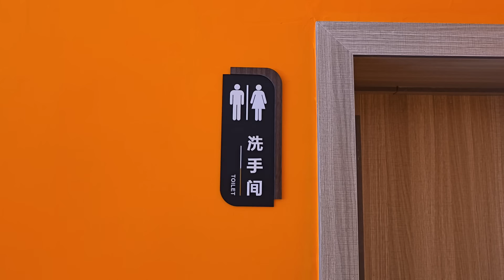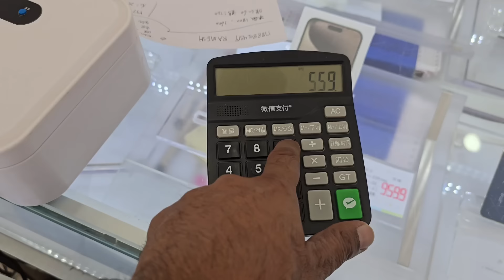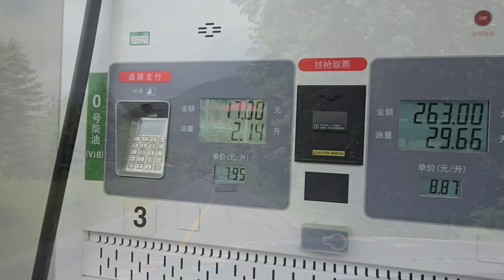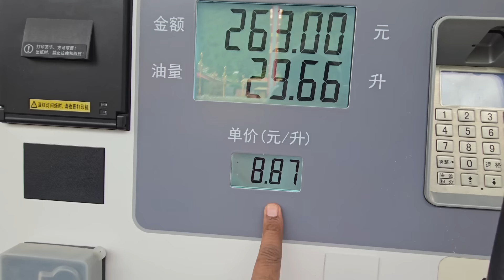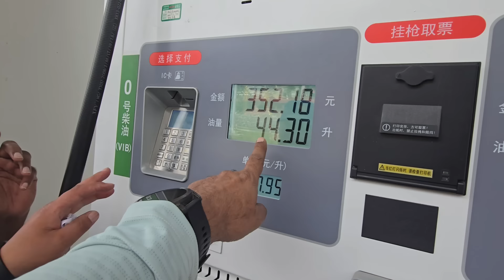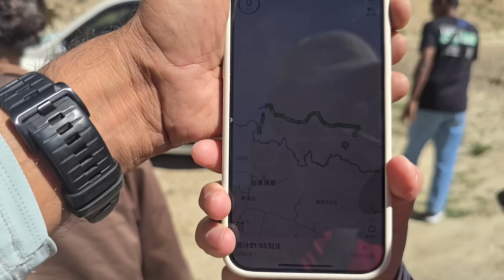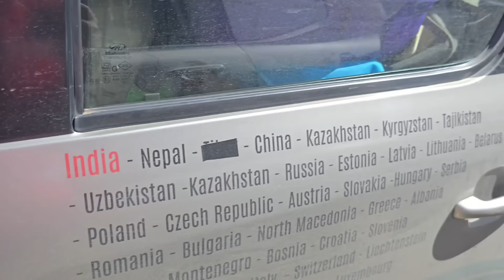Day 12 (Aug 26) Drive from China Border to EBC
After crossing rhe border we had to stay in the cars in the parking. It was a difficukt night and could hardly sleep. In the eay morning i brushed and shaved on the bonnet of the car. Skipped breakfast and luckily by 10am we were allowed to go. Reached gyrong town soon where in the police station the Chinese guide Ammy went with our passports and it took an hour for the formalities. We just roamed close by. Then it was driving till 13 in the night. At around 4 points Ammy showed permits at pice check points.